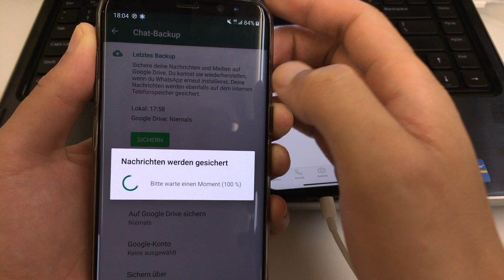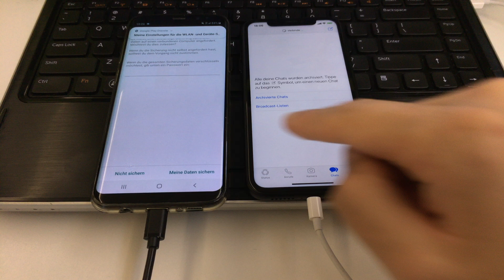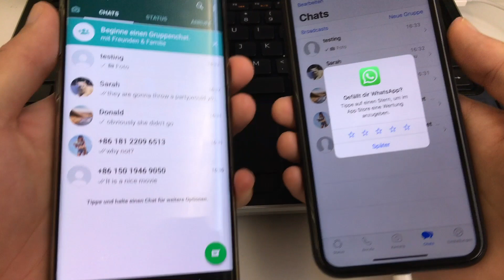Gerätewechsel | WhatsApp Daten von Android auf iPhone übertragen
Haben Sie Probleme mit der Datenübertragung, wenn ein Gerät wechseln möchten?

Handy ist für uns bereits unverzichtbar. Der Gerätwechsel wird auch immer häufiger. Viele Menschen möchten neue Handy ausprobieren, wie das Ersetzen des Android-Handys durch ein iPhone oder das Verwerfen des iPhones zur Verwendung eines Android-Handys. Wie bewahren wir unsere wertvollen Daten auf, wenn wir unser Handy wechseln? Insbesondere die Daten der Soziale-Medien-Software, die wir häufig verwenden, wie WhatsApp, die darin enthaltenen Fotos und die wertvollen Chat-Protokoll von Angehörigen, die Aufzeichnung von Videos über das Wachstum von Kindern usw..

Wie kann man die Übertragung erfolgreich machen?
Verursacht es Datenverlust?

Keine Sorge, heute werde ich Ihnen eine sehr praktische Datenübertragungssoftware empfohlen.

Also, jetzt schauen wir an, wie können wir über diese Methode WhatsApp Daten von Android auf iPhone übertragen, ohne move to ios und ohne Datenverlust! Ganz einfach!